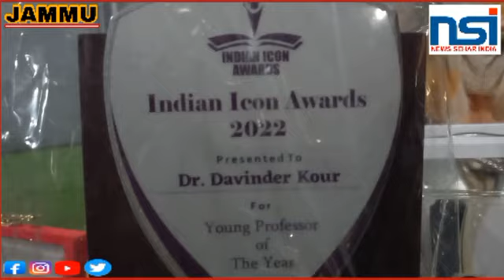Dr. DAVINDER KOUR, Head, Department of Education, of Govt. GLDM Degree College, Hiranagar is conf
Dr. DAVINDER KOUR, Head, Department of Education, of Govt. GLDM Degree  College, Hiranagar is conferred with the “Young Professor of the Year 2022”  Award in the Virtual Conference of Indian Icon Award 2022 organised by Kites Kraft Productions on 10th of September, 2022. Dr. Kour has many remarkable achievements in the field of research as well as academics. She has published two books at national level. She has many Research papers and articles published in journals of national and International repute. In addition to this she has also attended and presented her research papers in many National and International level conferences. She has also attended many workshops at state, national and International level. She held many prominent positions throughout her career and presently is Member Secretary of Internal Quality Assurance Cell (IQAC) as well as Dean Students welfare (DSW) of the College. In addition to this she is also the Convenor of many committees like Women Counseling Cell, Cultural committee, GSCASH Committee, Equal Opportunity Cell, Market Survey committee, Admission Committee, Beautification Committee, Innovation cell, E-content committee as well as member of Research Review Committee, Literary committee, advisory committee and College Development committee of the College. She also editor of the College Magazine.  She is also appointed as team member of Flying squad for external examination conducted by JU as well as IGNOU. She has also delivered many lectures on NEP 2020 as resource person in other colleges. She also worked as Cultural coordinator and Assistant Dean of Cluster University. She has also acted as adjudicator for various competitions/activities in her college as well as other colleges. Dr. Kour is also serving as the President of the Alumini Association of GCW Gandhi Nagar.  She is also the member of Rotary Club Elite Jammu. She has the life membership of GAP, CESI, Red Cross Society Jammu. She organized many activities for the College. She is very dedicated and commited towards her duties.In her personal life she also won silver and bronze in Super mom competition organized by Dance sports federation of India. The recognition as Young Professor of the Year 2022 definitely adds another feather in her well decorated cap. For the unversed, Kites Kraft Productions earlier known as kites productions is well known for its national and international events on Education and business development.